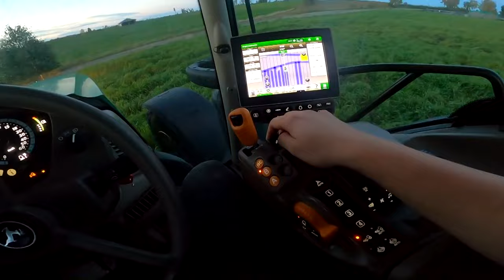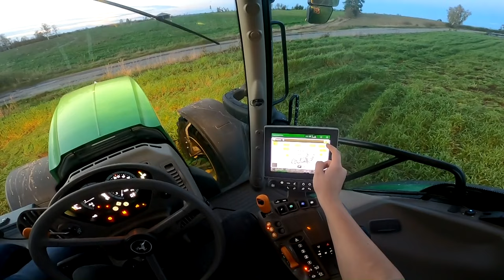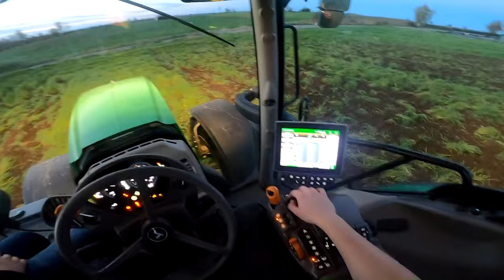Nowy Nabytek!? I John Deere 6215R I Testy @JohnDeere AgroSieć Maszyny!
Witam witam :P
dzisiaj testujemy johnego :)
testy wypadły jak najbardziej na +
czekamy na ciągniki innych marek :)